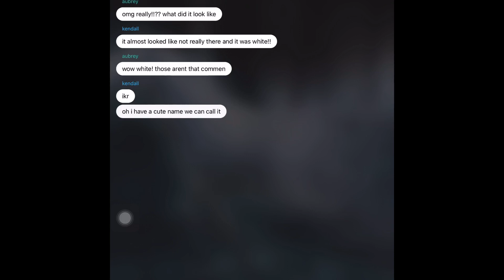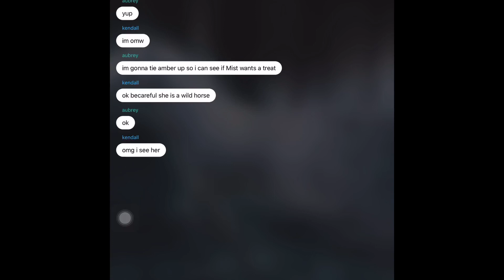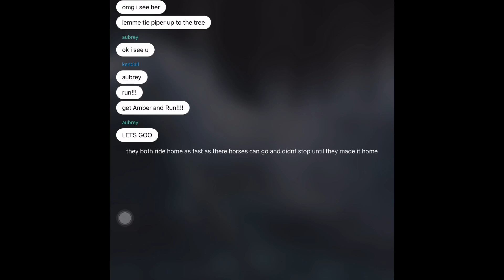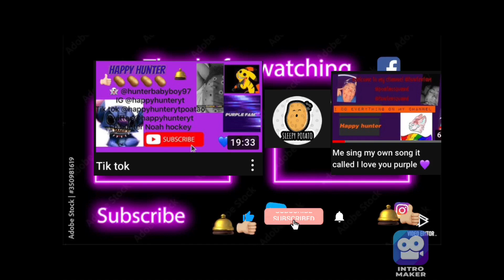Ghost pony mystery scary story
Hey guys whatssss upppp Peace out and you know it don’t eat broccoli and see y’all in the next video iamaceartor sacredstories give it thumbs up 👍🏼 hit the bell button 🛎️like,share comment and don’t forget to subscribe 🩵